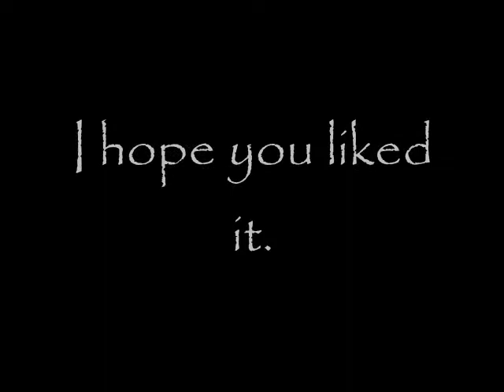Uruk Hai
I wanted to give a few other things a go and thought about swords. Since I always loved the Lord of the Rings, I thought it would be a nice place to start.